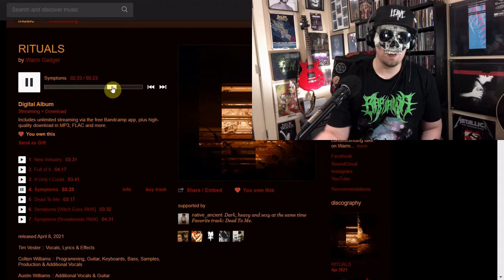METALLICA Albums RANKED (As We Await 72 Seasons)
Ranking the albums of Metallica best to worst Tier List style on the 30th anniversary of The Black Album. Metallica is of course the legendary thrash metal band responsible for countless hits in the genre particularly in the 80's and 90's. Albums ranked in this list include:

Kill 'Em All (1983)
Ride the Lightning (1984)
Master of Puppets (1986)
...And Justice for All (1988)
Black Album (1991)
Load (1996)
Reload (1997)
St. Anger (2003)
Death Magnetic (2008)
Lulu (2011)
Hardwired... to Self-Destruct (2016)